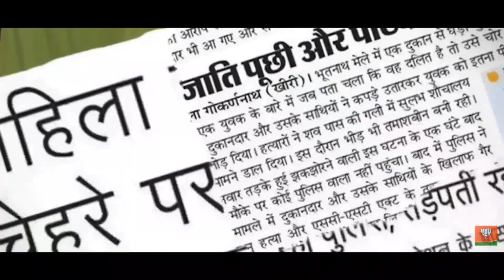BJP का बिगुल बजेगा (Rohit Maan Ritik ! Choudhary) Sonu khudaniya ! bjpsong 2022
BJP का बिगुल बजेगा (Rohit Maan Ritik ! Choudhary) Sonu khudaniya !  Bjp New song 2022

Song.. BJP का बिगुल बजेगा
Singer .. Sonu khudaniya
Music..Sonu khudaniya
Lyrics... Rohit Maan
Studio.. R.N.Music

Special thanks..Kuldeep khadana . Adr Rockson Robin singh Rajput . Rahul Ghana